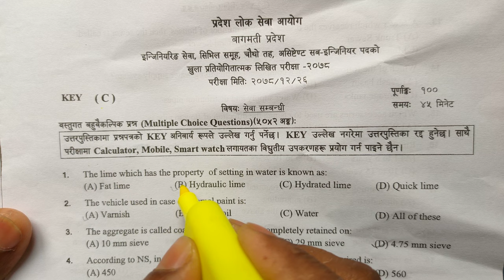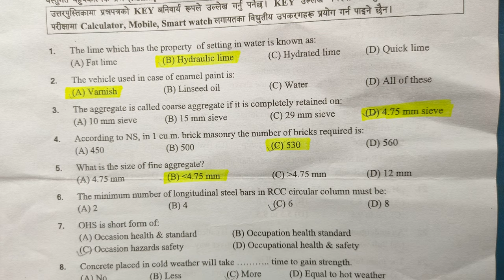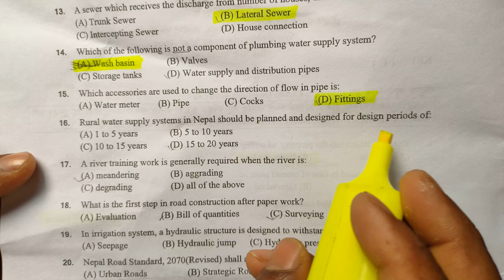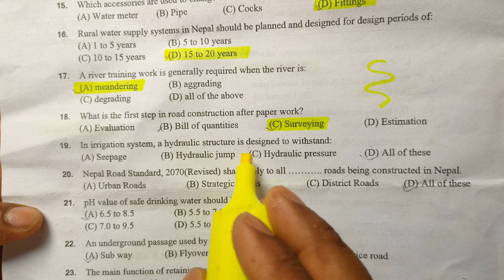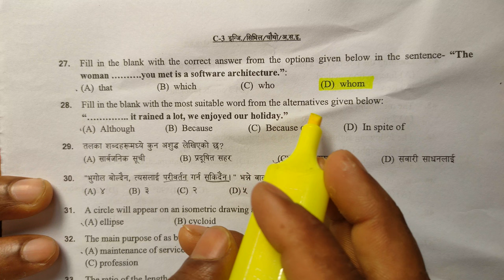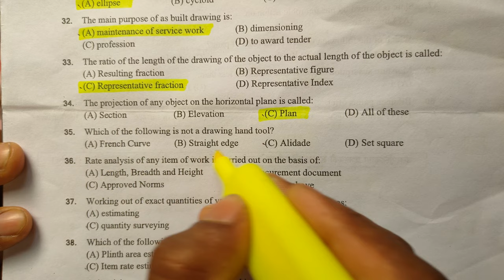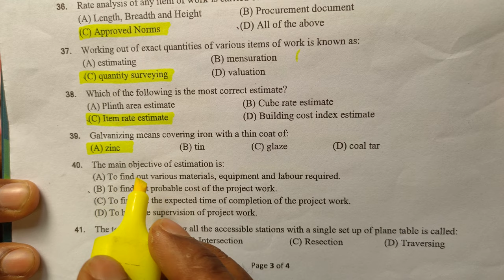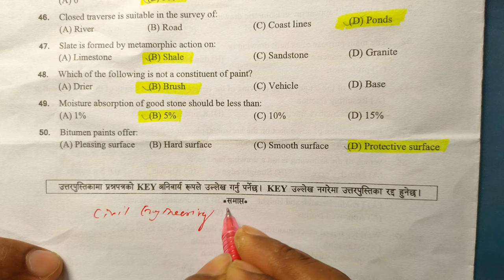Assistant civil sub engineer loksewa question solution ! Bagmati province loksewa ! 2078/12/26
Q.20  को answer strategic road हुन्छ।